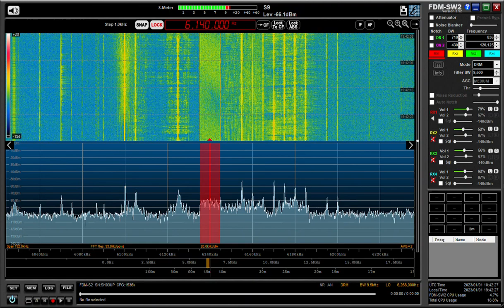6140KHz DPRK DRM 2023/ 01/ 01 19 :39 JST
RX:FDM SW2
ANT:303WA-2 , ATU ELEMENT,YOULOOP,  TDF, MLA, ALAM
QTH:SAITAMA JAPAN